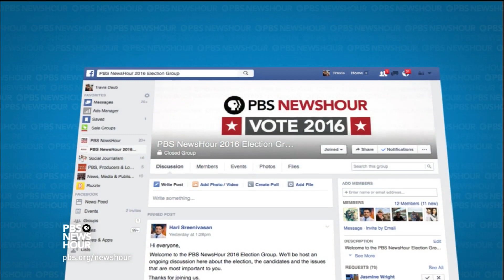Inside the battle for Iowa and New Hampshire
With less than two weeks before early voting starts in the 2016 race, former Alaska Gov. Sarah Palin officially endorsed Donald Trump in Iowa Tuesday night, attacking the Republican establishment in the process. Gwen Ifill talks to Paul Steinhauser of the NH1 News Network in New Hampshire and O. Kay Henderson of Radio Iowa for more on the battle for those key states.